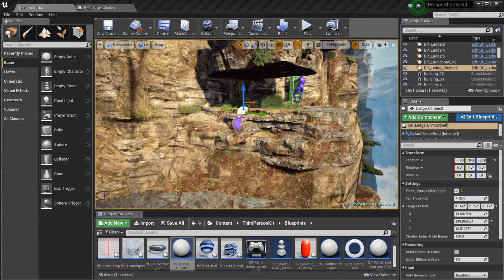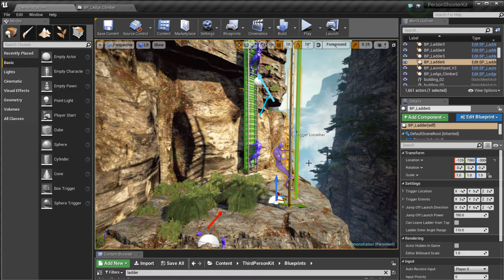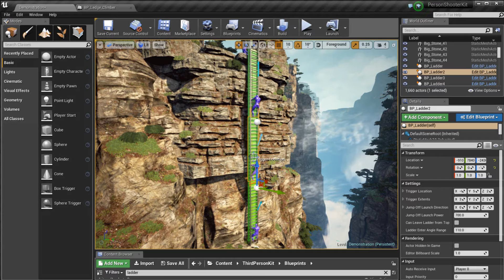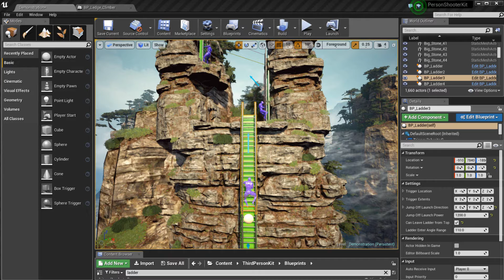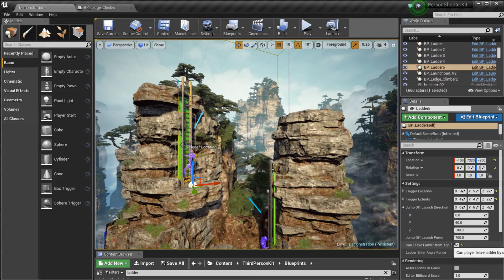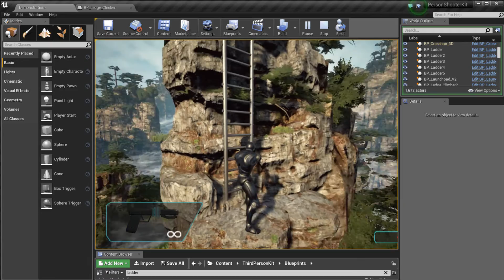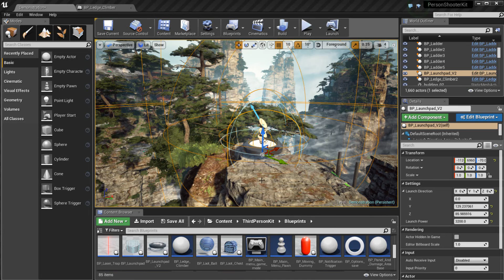Unreal Engine 4 Les echelles et grimper